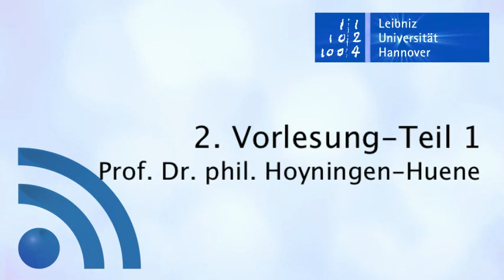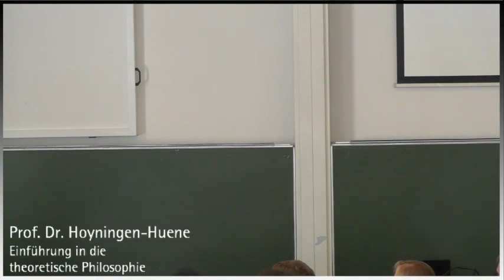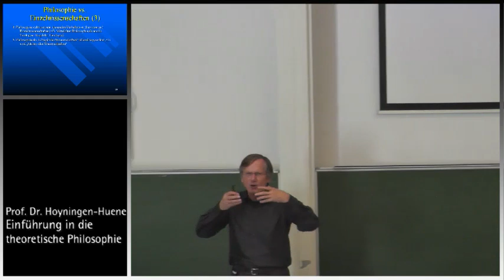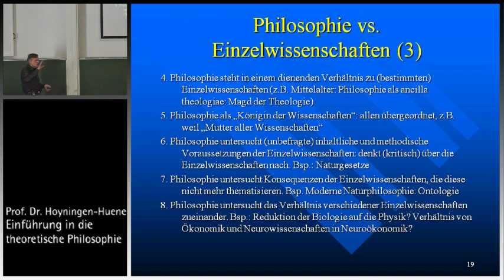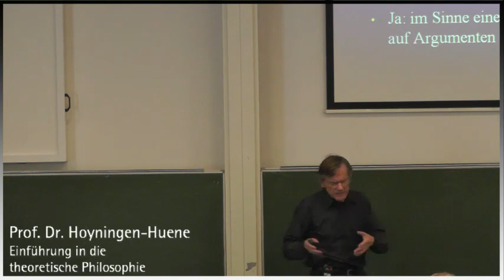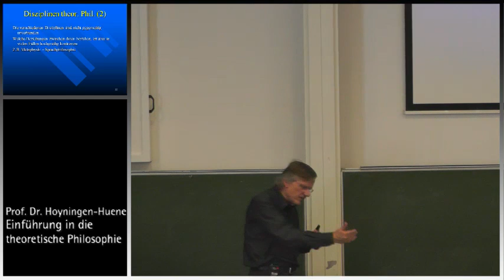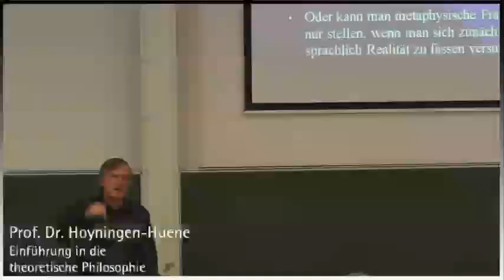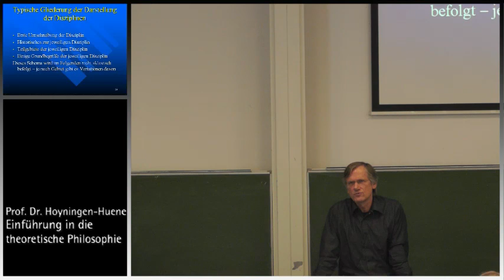Einführung in die Theoretische Philosophie, 2. Vorl., Teil I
Prof. Dr. Paul Hoyningen-Huene, Leibniz Universität Hannover, WS 2013/14, 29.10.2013